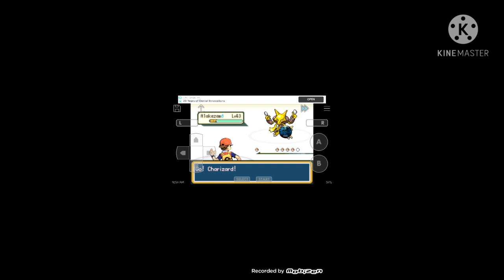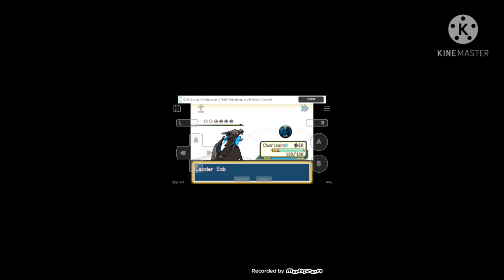consigo l medalla sitico en pokemon rojo fuego origins